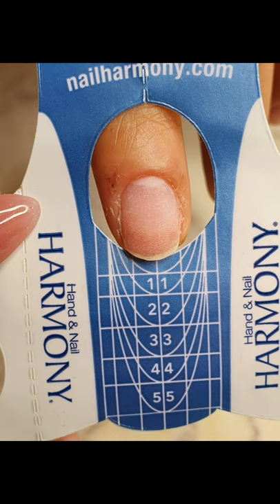Uñas convexas(tips de aplicación)